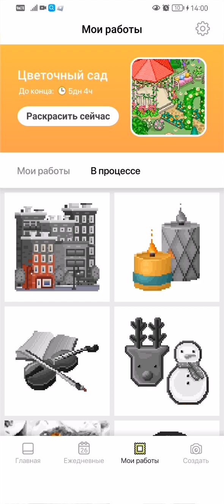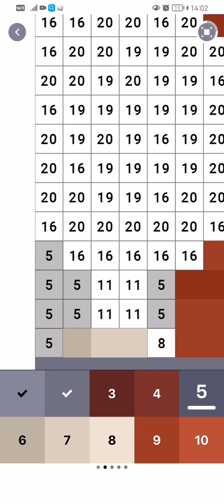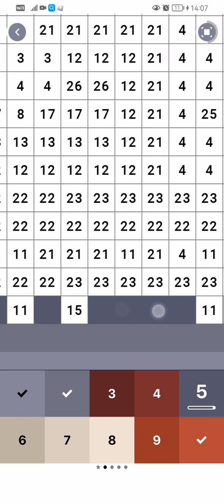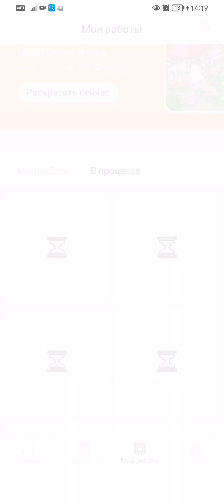30 декабря 2022 г.